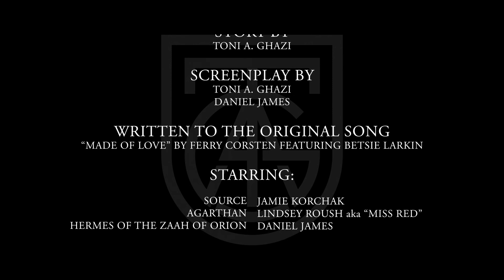Made Of Love (Short Film)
Written by Toni A Ghazi, "Made Of Love" tells the story of a pure embodiment of source coming to Earth to begin the healing of all the universe itself.

Written to the original song "Made Of Love" by Ferry Corsten.

STARRING:
Jamie Korchak
Miss Red - Lindsey Roush
Daniel James

Video Production by:
The Moment Imaging